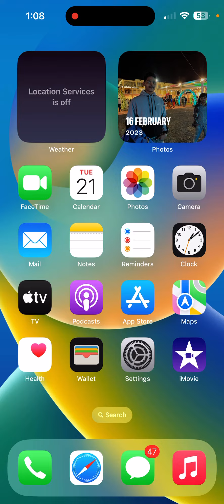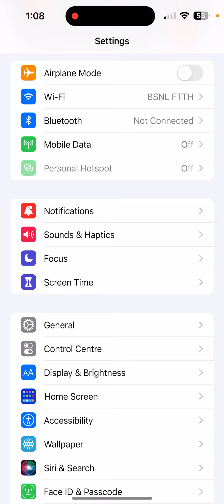How To Fix Settings Not Working in iPhone